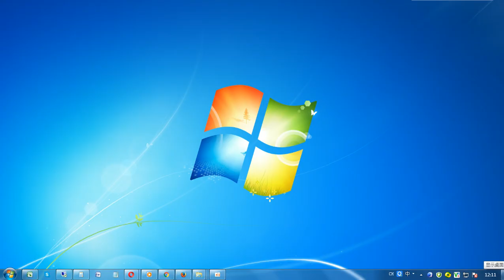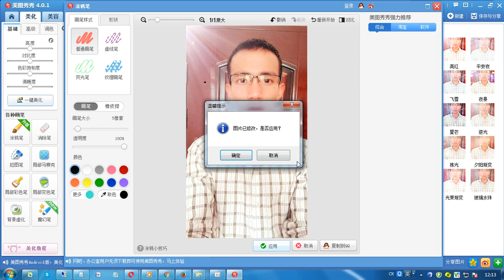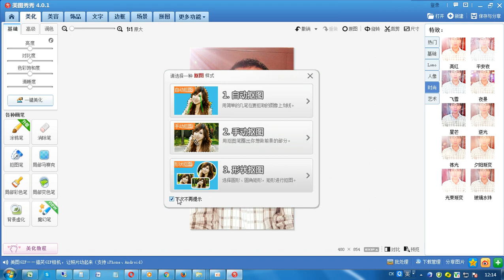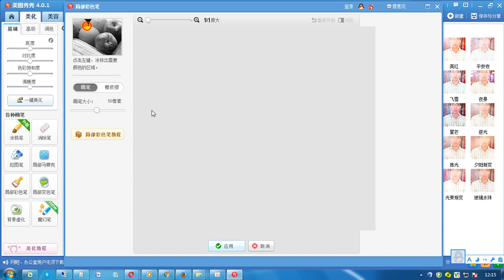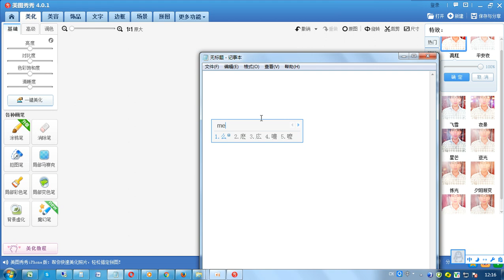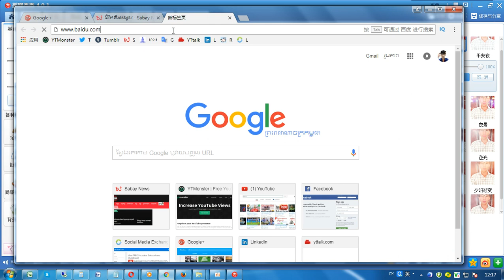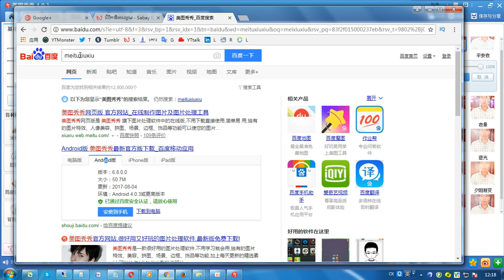Editor, Photo editor,editor app,editing tutorial 2017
Editor, Photo editor, editing tutorial 2017.

Photo editor
In this video :-
editing in MeiTuXiuXiu Photo editor,
how to make Beautiful photo,
light effect,
background changing,
skin clearing.

Photo editor
photo editing tutorial
photo editing for beginner
photo editing software 2017
editor app